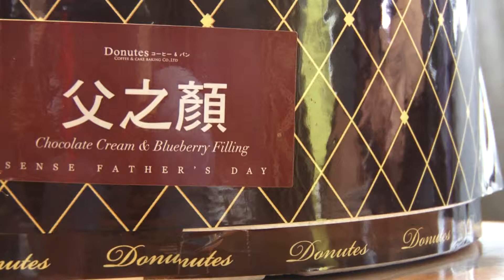20140808 父親節造型蛋糕 搶眼吸晴